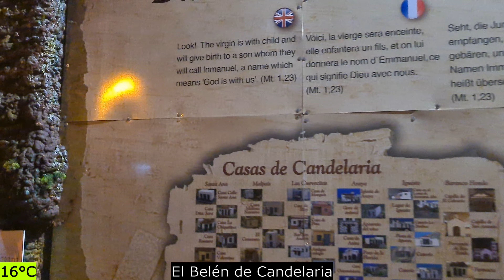El Belén de Candelaria | Tenerife | Canary Islands | Spain | 30/01/2023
Start Time: 23:36 WET

Location: Candelaria

                        16.37° W

Temperature: 16°C